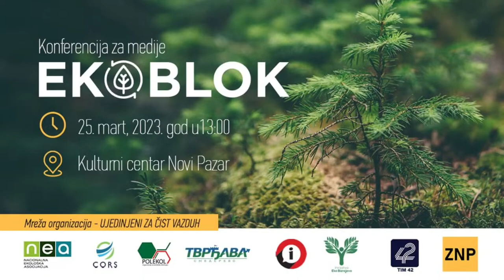Formiran Ekoblok u Novom Pazaru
Glavni i odgovorni urednik:
Enes Radetinac

Urednica:
Alma Kardović Radetinac

Novinari:
Enes Radetinac
Alma Kardović Radetinac
Emir Ličina
Mejrema Nicević
Lejla Halilović
Nerma Gegić

Snimatelj:
Imer Ziljkić

PRODUKCIJA:
A1TV.NET
Zimer